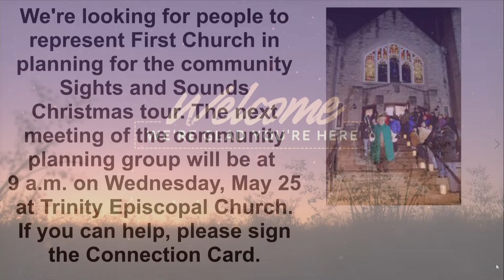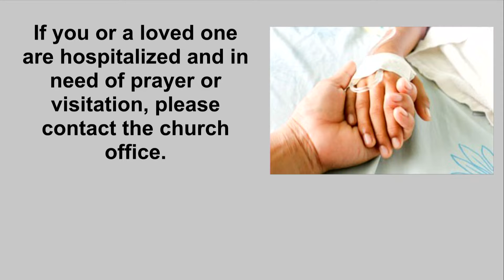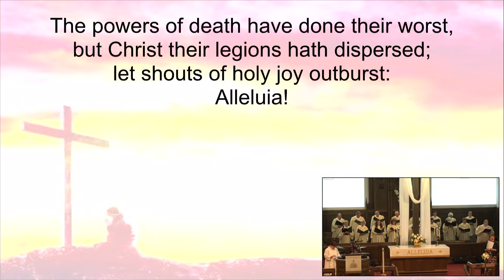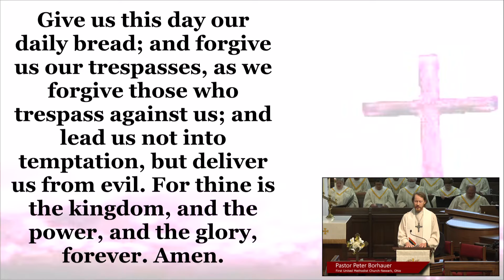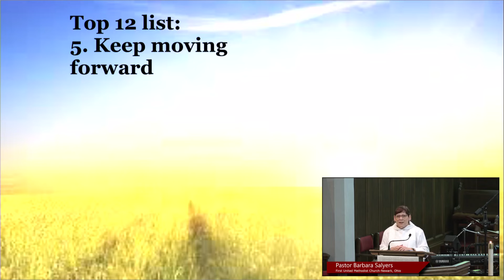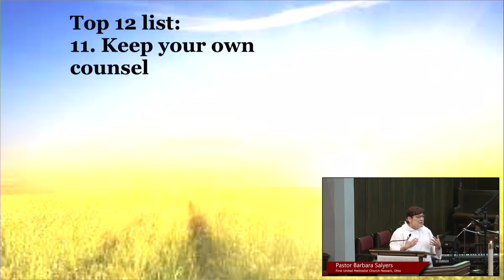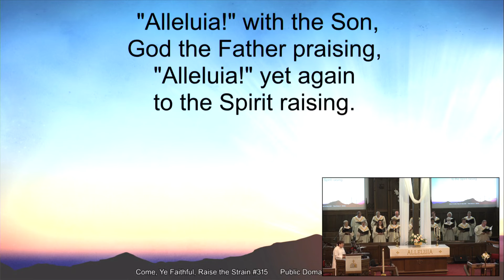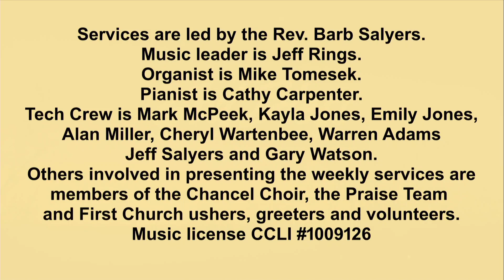Worship May 22, 2022- Traditional Service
Today is Graduation Sunday!
Today's sermon is "Hope for the Future" and comes from 1 Corinthians 15:3-8, 20-22.

Grad Top 12 list compiled by Katrina Davies from LinkedIn
1. Remember these 4 words: Positive, Principled, Proactive and Productive
2.Discover yourself
3. Be Open to change
4. Don't hide from mistakes
5. Keep moving forward
6.Learn from everything
7. Make connections
8. Be Patient
9. Utilize your co-workers
10. Treat everyone with respect
11.Keep your own counsel
12.Prepare for the future
*Today's bulletin can be found at FirstChurchNewark.org